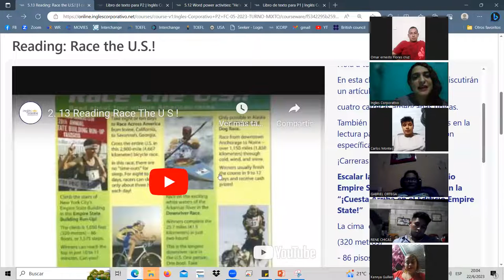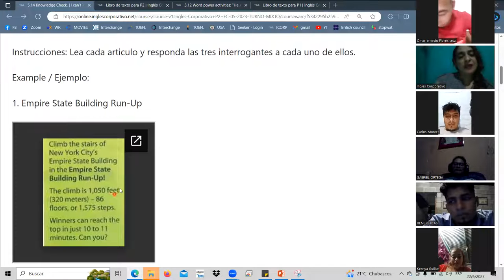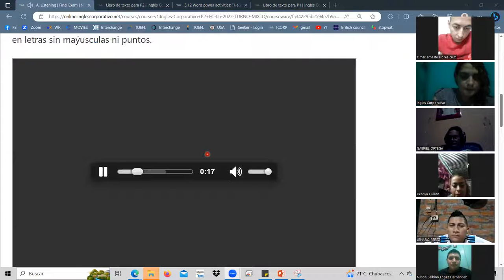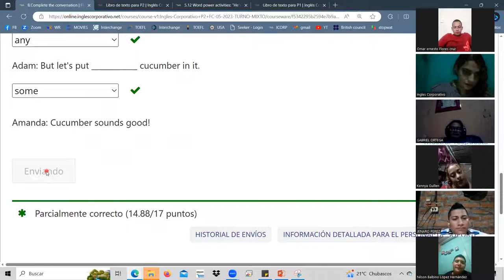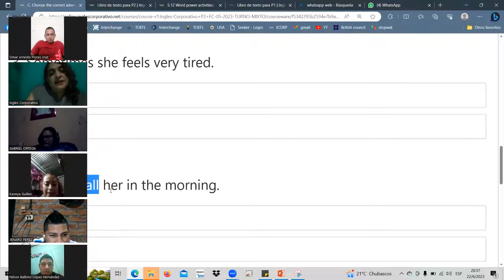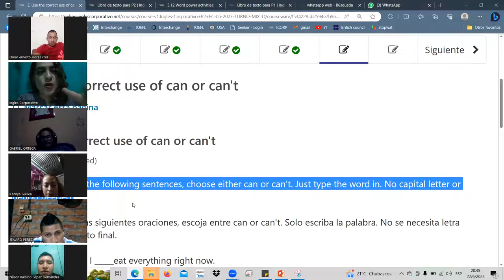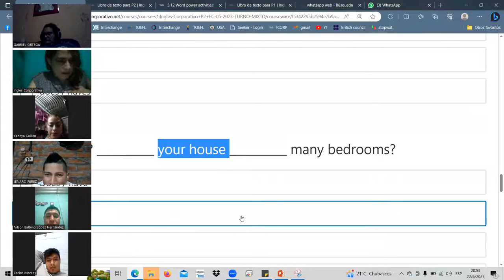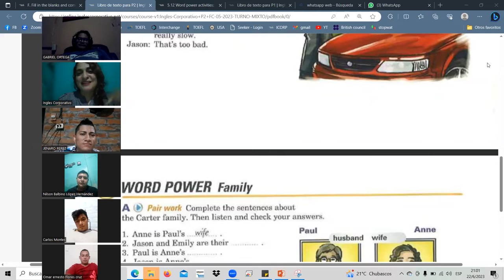SESSION16-JUN.22.23 P2-12-TURNO-A-B-05-23 Landaverde, final exam